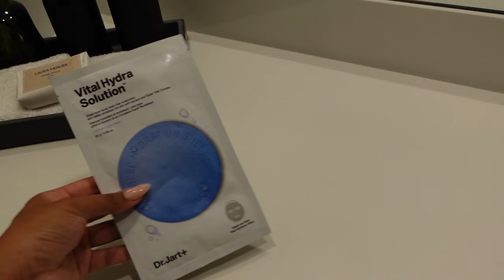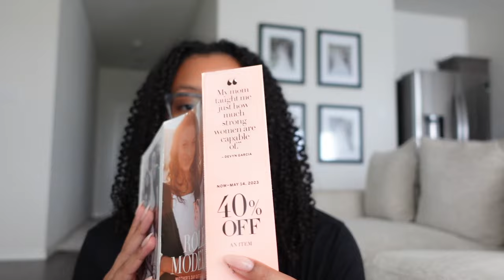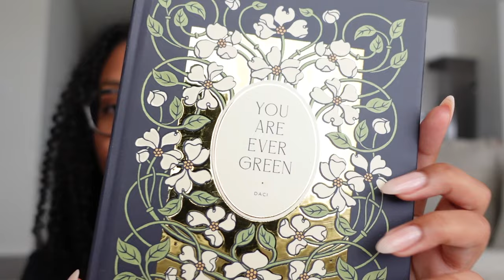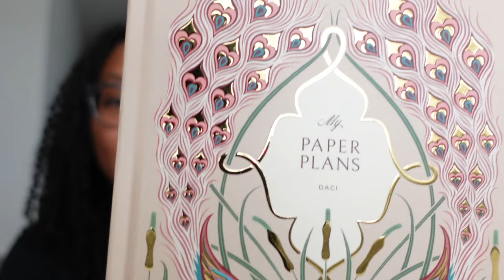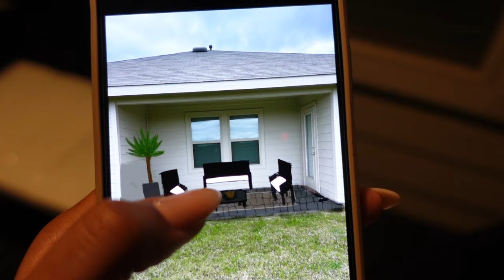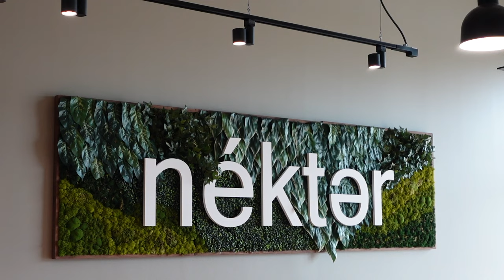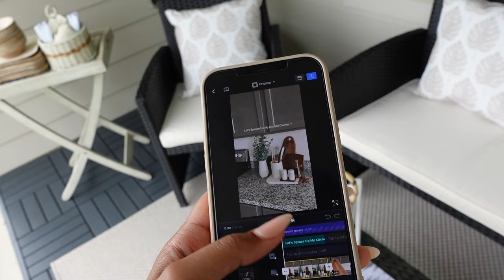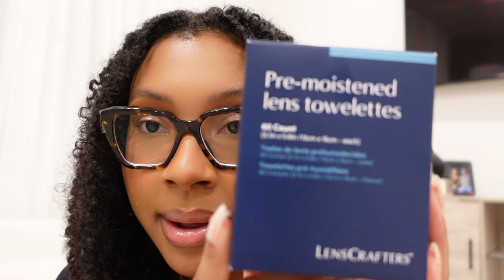WEEK IN MY LIFE VLOG ♡ | Patio Decor, TikTok BTS, Unboxing Packages, New Recipes + MORE! | Love Daci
hi guys ♡

hope you all enjoyed this week’s vlog! this one was a bit longer than my usual, so let me know how we feel about that.

also, we finally got a mic!! hopefully you guys can tell. let me know how the audio sounds (:

xoxo

TIMESTAMPS
0:00 intro
2:37 mini life update
4:41 unboxing packages + pr
23:45 patio decor (part 1/3)
29:04 first impressions
31:55 patio decor (part 2/3)
33:29 ugc video shopping
34:26 new vitamins + mini unboxing
42:19 target + tj maxx run
44:05 new recipe
46:01 editing app + final ugc video
50:38 patio decor (part 3/3)
51:40 shopping + errands
55:18 outro

INTRO
black long pajamas

similar pjs

similar pjs (2)

vanilla shea butter

sheet face mask

UNBOXING PACKAGES + PR
eos body lotion

naturium body wash

rare beauty blush

pink top and shorts set

purple top and shorts set: out of stock

blue cami and pants set: out of stock

on a date perfume

on a date candle

telfar jacquard small shopper tab monogram

tory burch sandals

PATIO SET DECOR
plant: ikea

white rocks

watering pot

scotch guard

patio set cover

patio set

black tiles

outdoor rug

outdoor pillows: tj maxx

hand saw

FIRST IMPRESSIONS
pink polka dot pajamas

VITAMINS + MINI HAUL
liquid cholorphyll

liquid multivitamins

ysl masacara

summer friday lip balm

OUTRO
abercrombie trousers

casa luna diffuser

casa luna room spray

casa luna linen spray

tgin hair mask

OTHER LINKS: